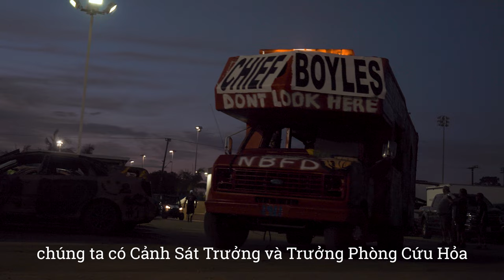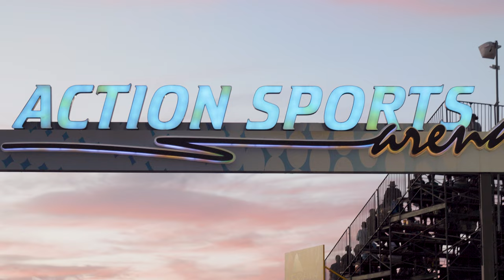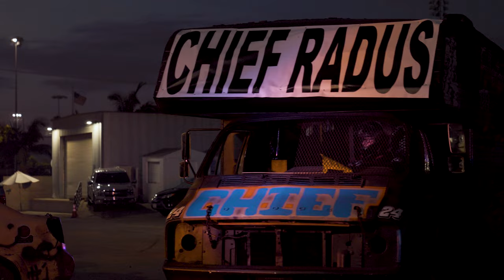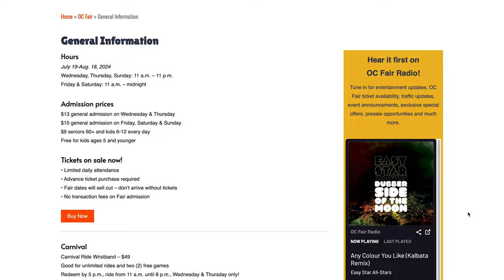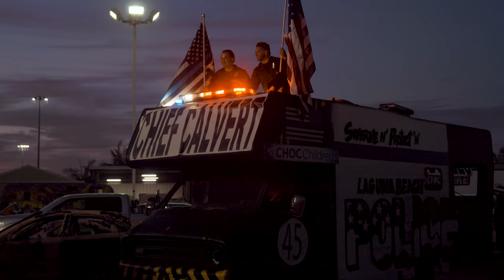Hội Chợ Quận Cam OCFair 2024 || Năm Nay Có Gì Mới Mẻ? || What’s New This Year?